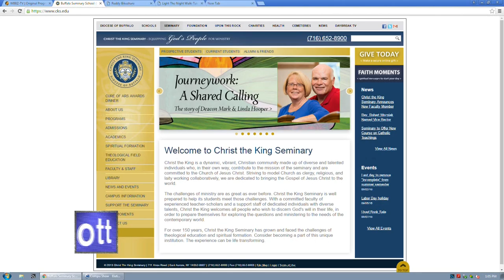TOTT - Christ The King Seminary